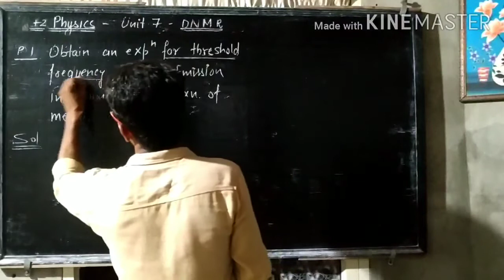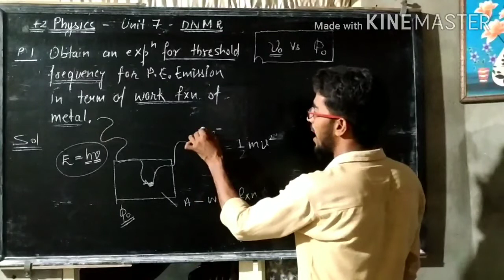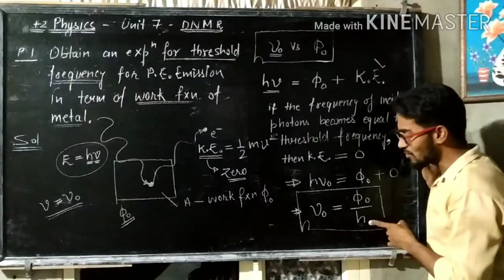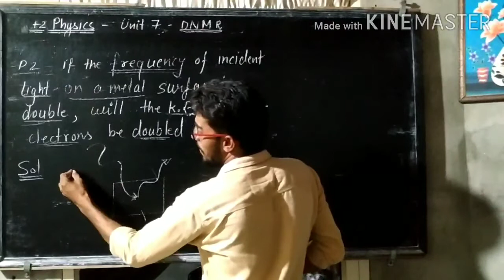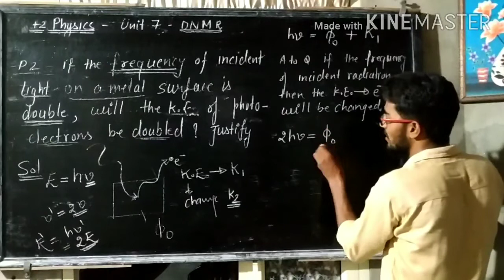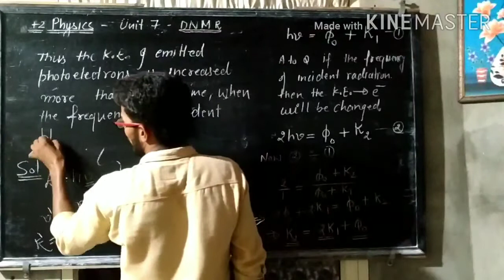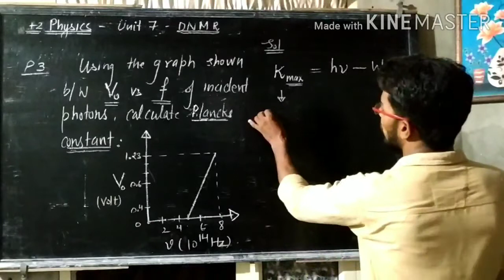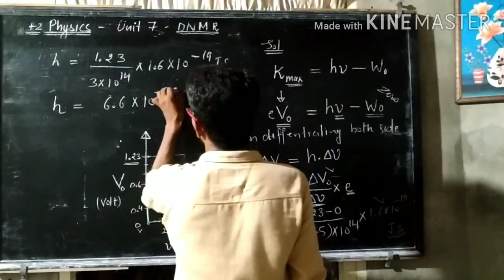Class12th; Physics:Unit 7-Numerical problems (L-18)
Ramjaan Sir...

NCERT Solutions for Class 12 Science Physics Chapter Dual Nature Of Radiation And Matter are provided here with simple step-by-step explanations. These solutions for Dual Nature Of Radiation And Matter are extremely popular among Class 12 Science students for Physics Dual Nature Of Radiation And Matter Solutions come handy for quickly completing your homework and preparing for exams.

previous Videos links for numerical
problems are :